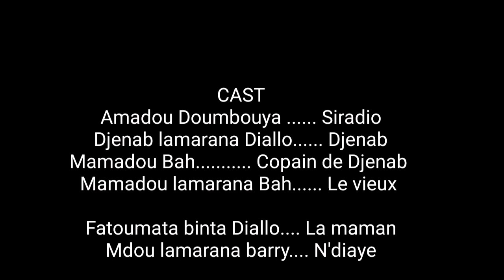JALOUSIE GORKO 8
Film guineen /2022 /commenter, liker, partagez